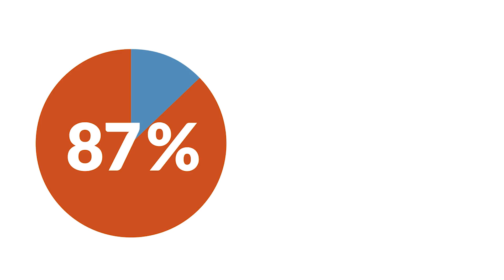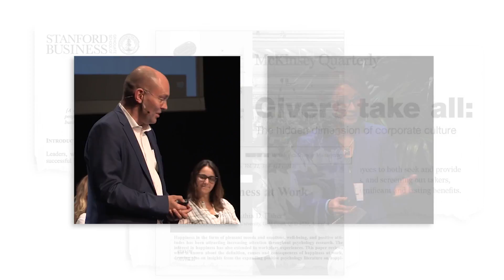The Science of Happiness at Work | UCBerkeleyX on edX.org